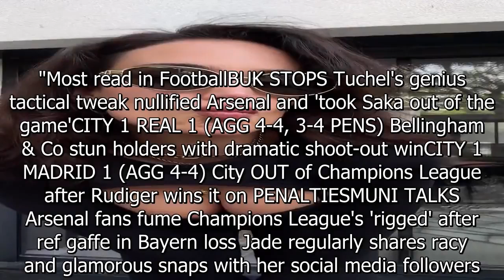'Wow just wow' - Chelsea legend's glam daughter gives fans an eyeful